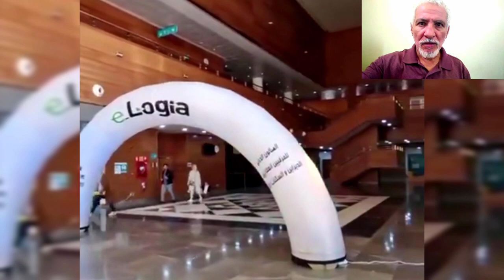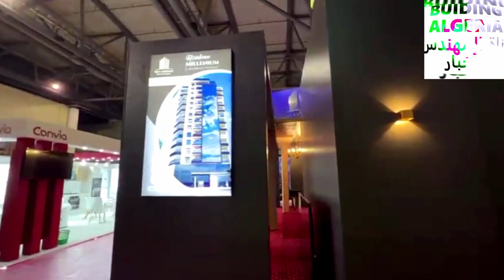شاهدو أكبر معرض للتطوير العقاري في الجزائر